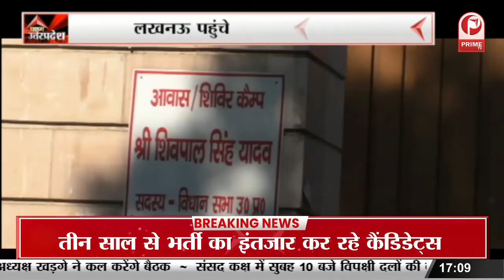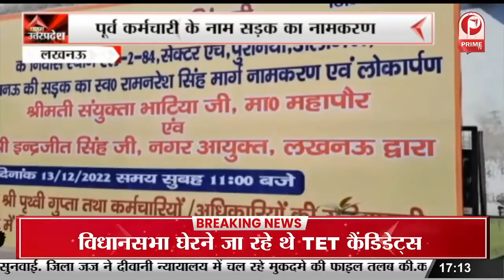Firozabad: Teacher की पिटाई से छात्र की मौत || Prime Tv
Firozabad: Teacher की पिटाई से छात्र की मौत || Prime Tv Tv